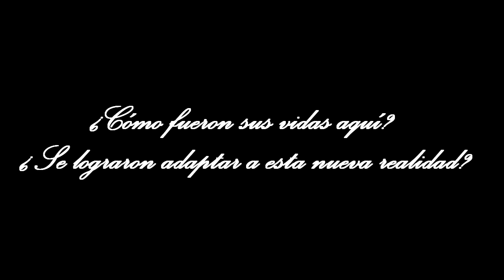Las Maestras de Sarmiento (trailer)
Trabajo realizado en el Seminario-taller de Historia Americana III por alumnos de 3er año de Historia del CeRP Centro